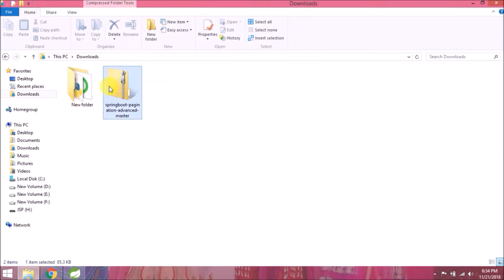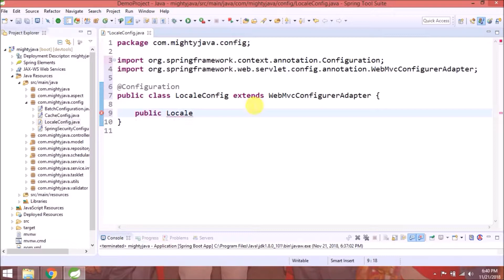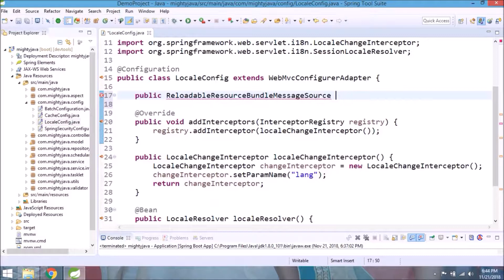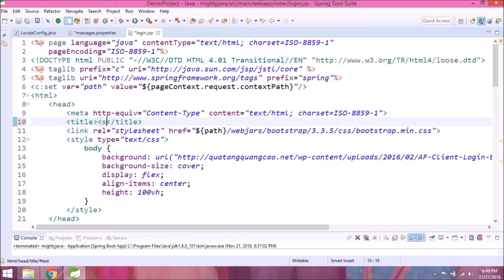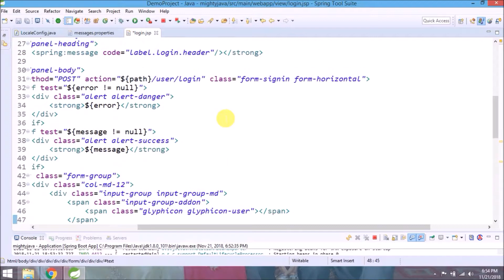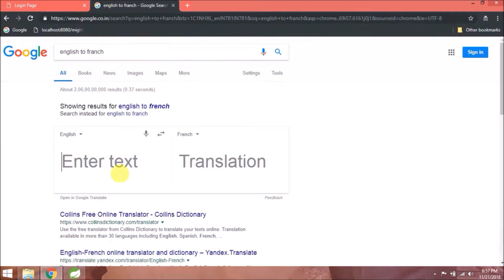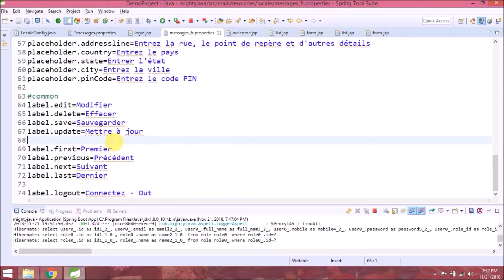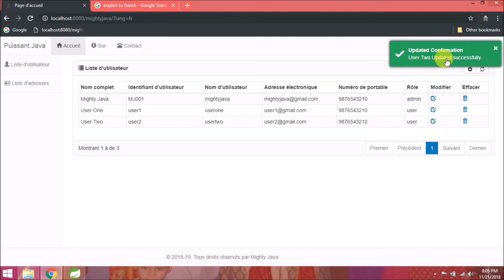32 - Spring Boot Tutorial : Locale and Internationalization | Almighty Java